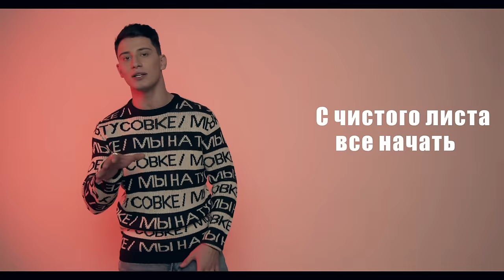Samvel - 2020 (Official Lyric Video)